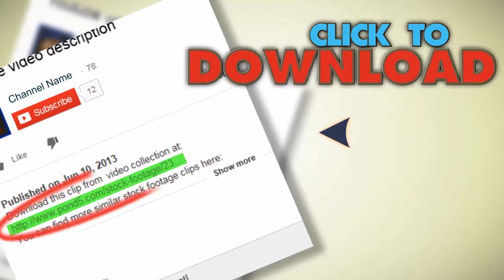Hd- City Flight Reflective Abstract (Loop). Stock Footage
You have watched Hd- City Flight Reflective Abstract (Loop). Stock Footage"